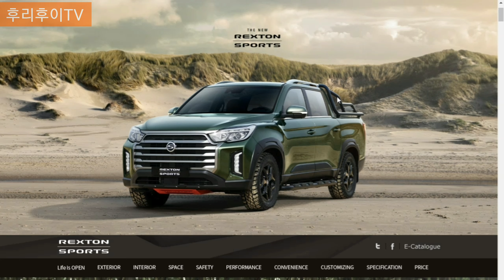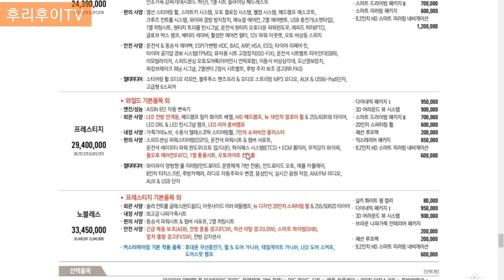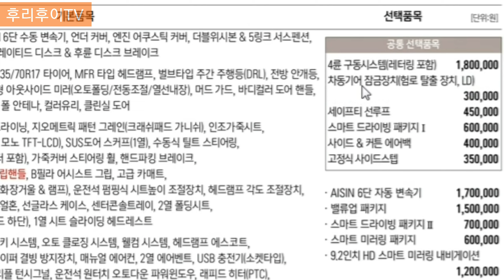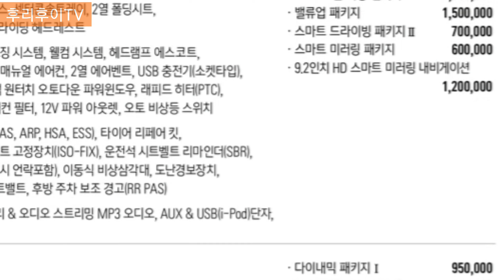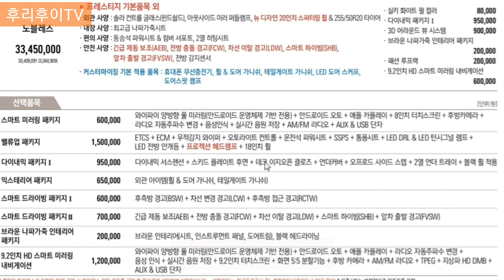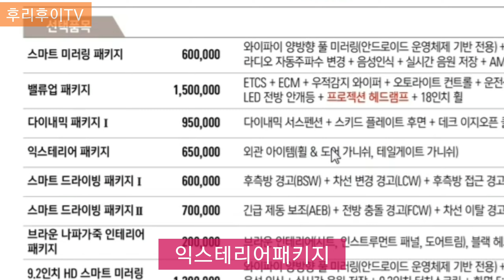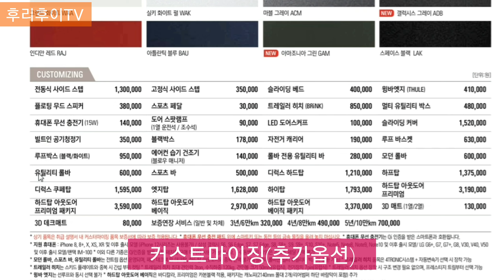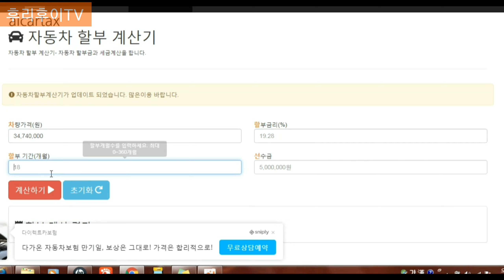(더뉴렉스턴스포츠 구매포인트) 옵션 트림 선택 추천. 가격표 분석. 4륜 꼭넣어야해? 셀프견적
더뉴  렉스턴스포츠 가격표분석
트림 옵션 선택
고민해결
4륜?2륜?
선루프?

넣고싶은건 많은데 다넣으니 4천만원!

합리적인 가격으로 더뉴렉스턴스포츠 구매하기 팁
00:00 시작
2:45  사륜구동  선택 (윗지방 추천. 아랫지방 굳이)
4:44  선루프 선택
5:10  스마트드라이빙패키지1.2
5:50  에어백
6:23  사이드스탭
7:18  다이내믹패키지
7:48  3D 어라운드뷰
8:26  루프랙
8:35  익스테리어패키지
10:03  커스터마이징